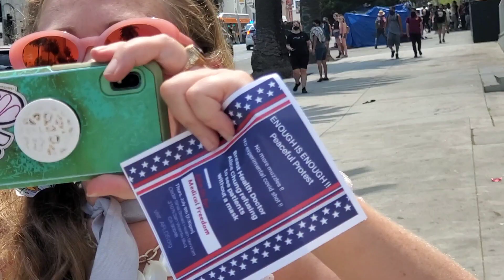WI Spa Protest: First Encounters (Anti-Truth Recognizes Me, Tries to Scare Me Off)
This is the 1st video that I recorded at the protest near the spa where a biological male walked into the women's only section completely displaying his genitals. The outrage from women in that room was recorded live and went viral all over the world.

I understood that there would be antifa protesters there to actually defend this disgusting and despicable perversion. And there they were, a number of these very bigoted and disgusting people were there, including freaky and unbearable women. One of the women even recognized me, but I refused to be intimidated.